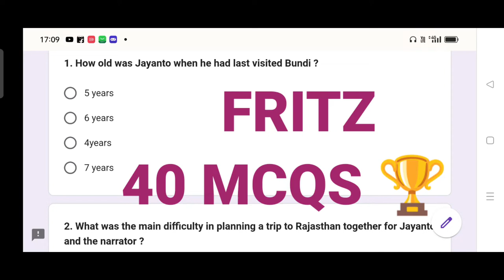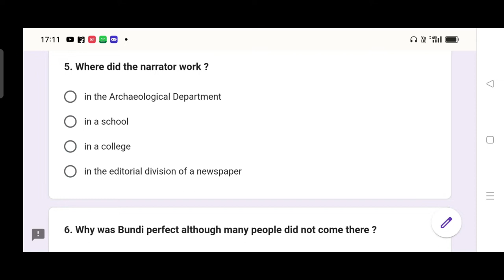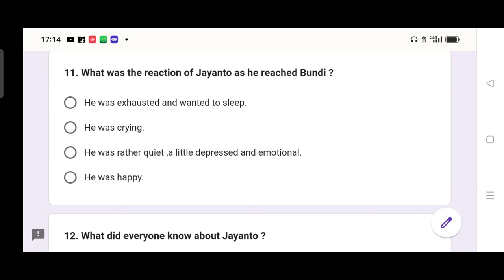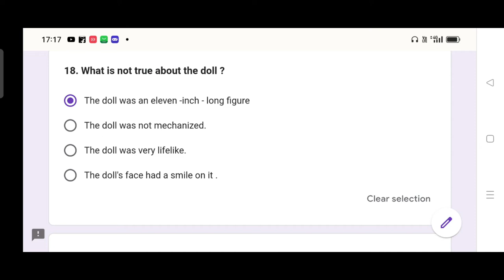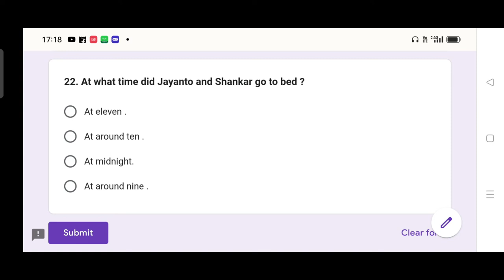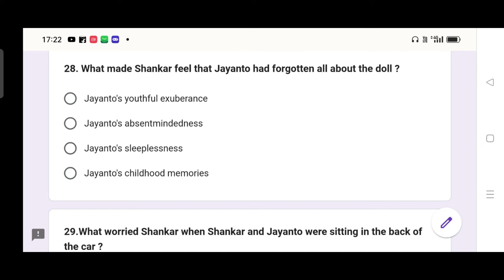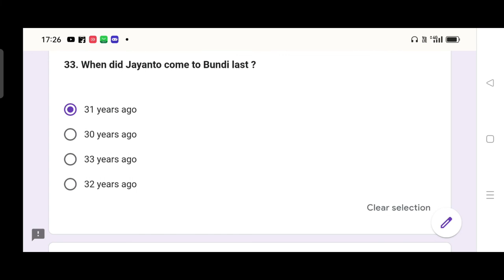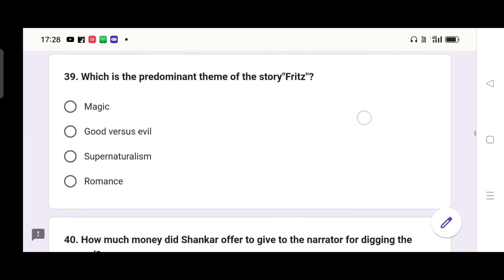ISC CLASS 11| FRITZ| SATYAJIT RAY| IMPORTANT MCQS| EASY EXPLANATION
40 MCQS for your reference 🔔😊😊

FRITZ by SATYAJIT RAY ✅